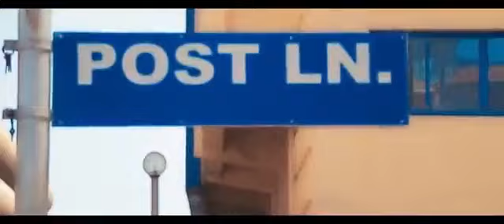King Kpasi _ Taadikpar Gname (Official Music Video)